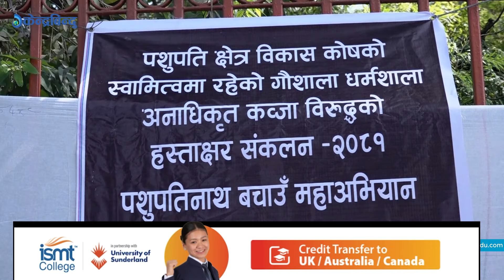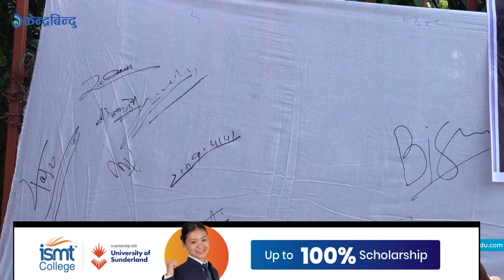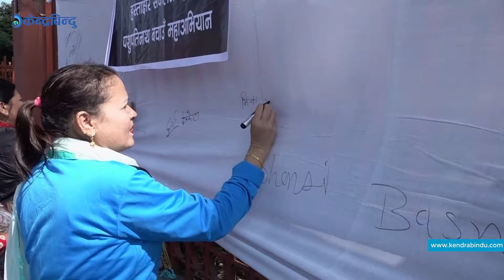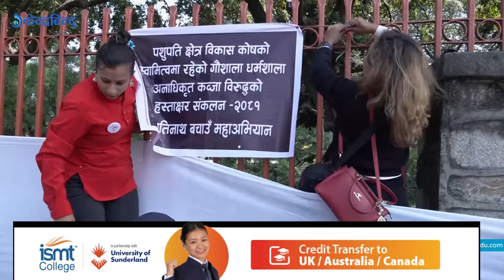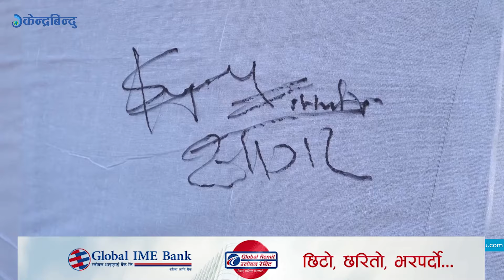बालेनलाई पशुपतिनाथ बचाउ महाअभियानको साथ, थाल्यो गौशाला धर्मशाला ‘कब्जा’विरुद्ध हस्ताक्षर संकलन Balen